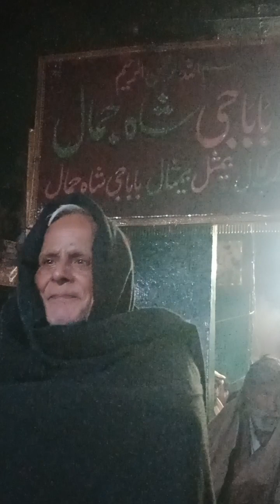Khain Pyar Na Chuty Yar Baby Ek Allah Wali Tar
Murshid E HAQ
BABA G HAQ Sb
Darbar BABA G SHAH Jamal
Lahore Pakistan

Song#Khain Pyar Na Chuty Yar
Singer.
Baba Bala Sain 90yrs old